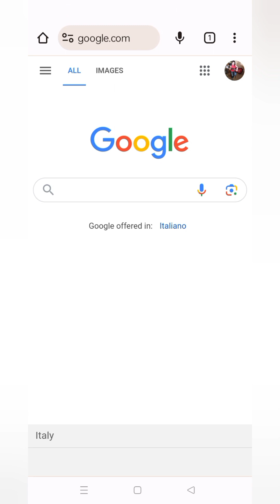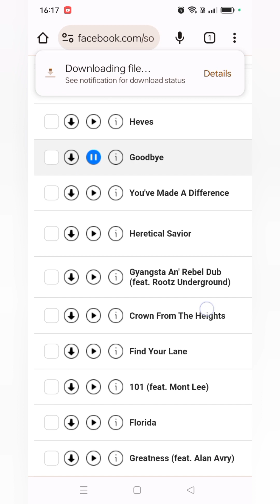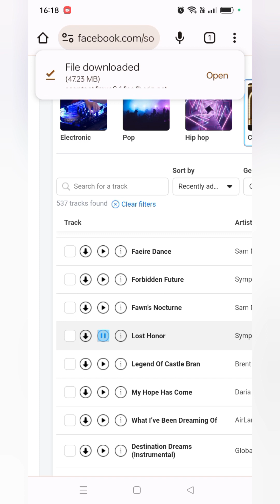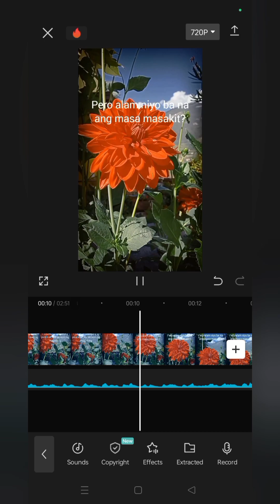mga music na dapat gamitin!!!